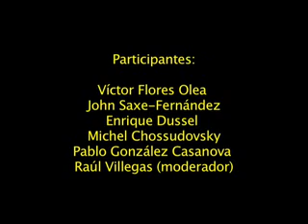FILOSOFIA DE LA LIBERTAD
El destacado Dr. Enrique Dussel habla sobre la crisis de la civilización y  aborda el fin del sistema neolítico de hace más de 5000 mil años cuya conclusión es el sistema neoliberal.